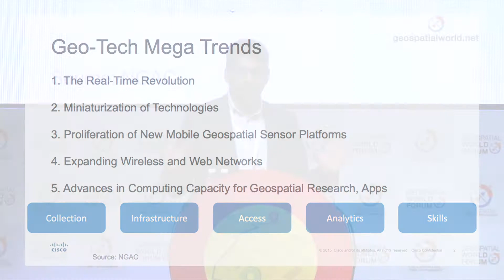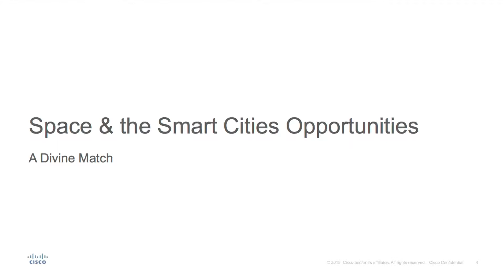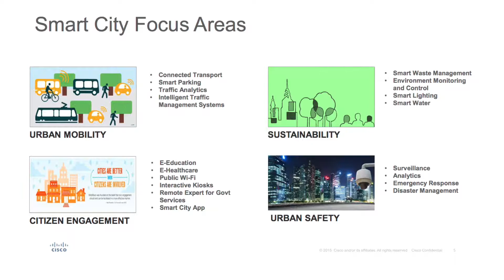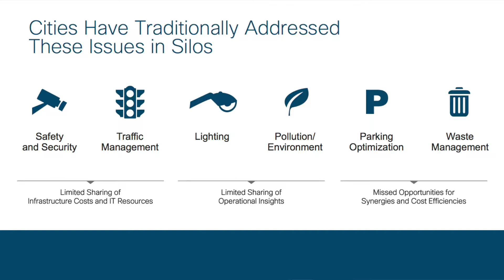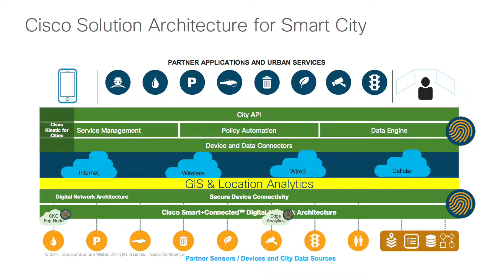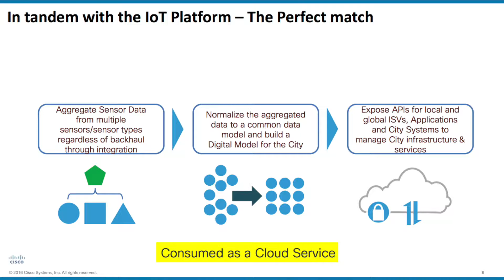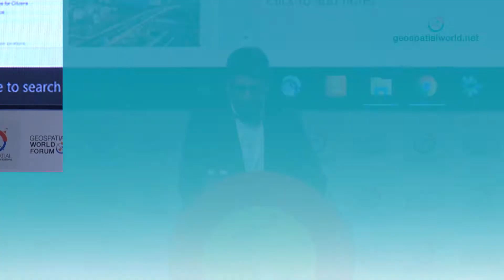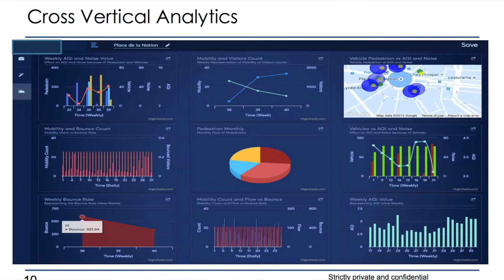Importance of Location for SmartCities in India- Lakshmi Narayan Rao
Lakshmi Narayan Rao, Director & Leader- Digital Transformation, CISCO, India and SAARC